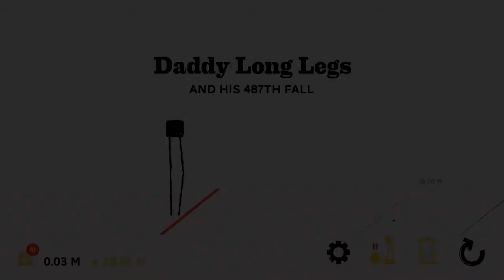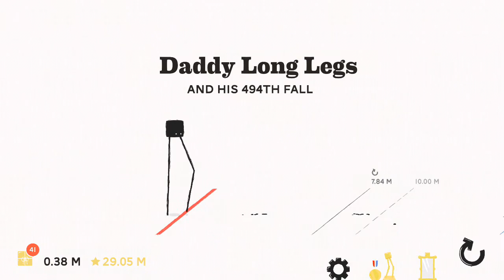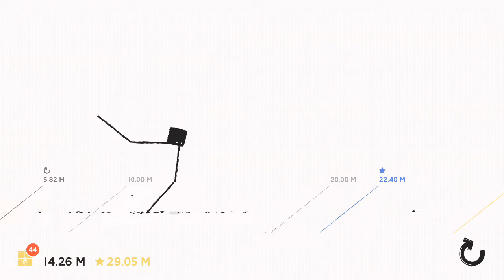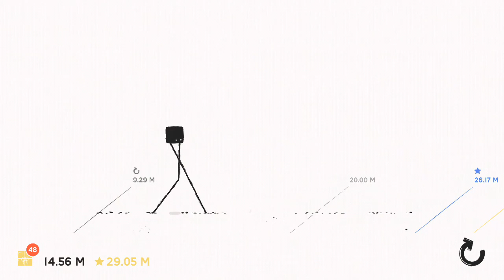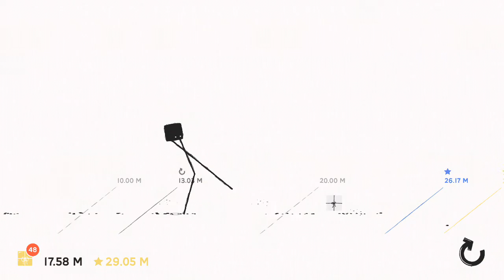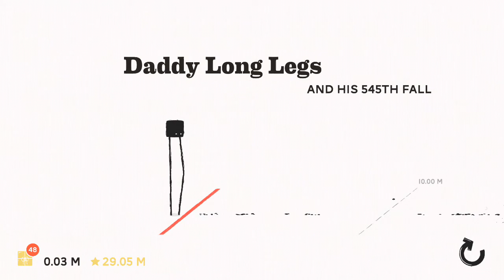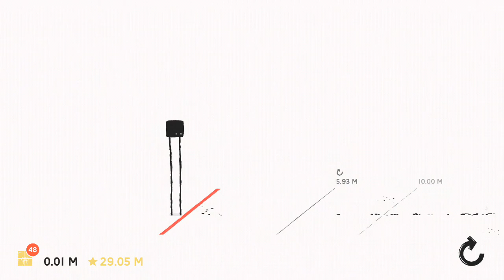Daddy Long Legs | Jack impara a camminare! :3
■□■□■□■□■□■□■□■□■□OPEN YOUR WORLD□■□■□■□■□■□■□■□■□■

∎ DESCRIZIONE ∎

Hey Piccoli Steve!

Oggi Jack imparerà a camminare! xD

∎ SOCIAL ∎

∎ MUSICA ∎

♫ Musiche e permessi di utilizzo ♫

★BUON GAME!! :D★